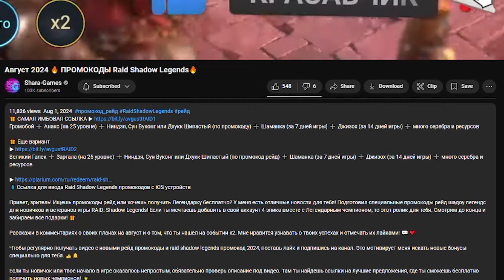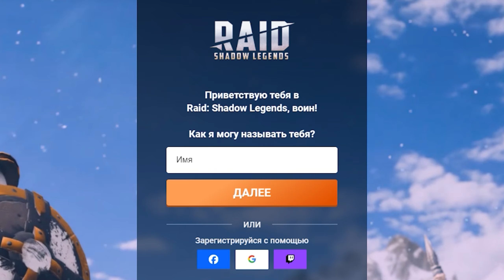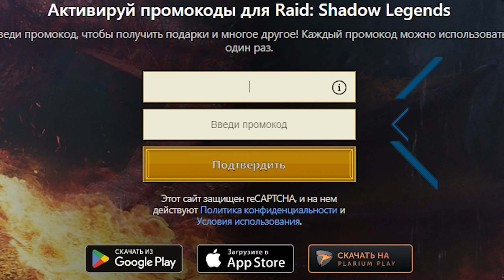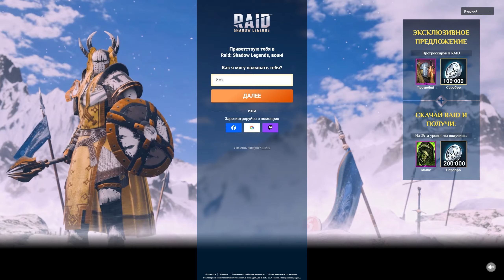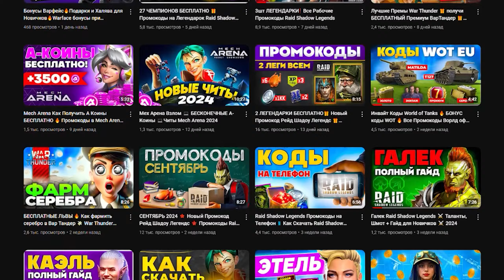ШОК 🤯 НОВЫЙ Промокод Рейд Шадоу Легендс ➕ 2 Леги Рейд Шадоу Леджендс🎁Октябрь 2024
Драха Всесильная (доступна сразу) ➕ Фейн (на 25 уровне) ➕ Зигмунд Высокощит (по промокоду) ➕ Локи Плут (на 7-й день) ➕ бесплатные плюшки каждый день

Великий Галек (доступен сразу) ➕ Заргала (на 25 уровне) ➕ Зигмунд Высокощит (возможен ввод только одного промокода) ➕ Локи Плут (на 7-й день) ➕ бесплатные плюшки каждый день

Громобой (доступен сразу) ➕ Анакс (на 25 уровне) ➕ Зигмунд Высокощит (возможен ввод только одного промокода) ➕ Локи Плут (на 7-й день) ➕ бесплатные плюшки каждый день

Холодный октябрь на дворе, но не переживай, потому что у меня для тебя горячие новости и свежие промокоды рейд! 📜😉 Уже скучал по новый промокод рейд? Ну что ж, РЕЙД всегда готов нас порадовать! В этом видео собраны промокоды рейд шадоу легендс для всех игроков! Если ты давно искал актуальный raid shadow legends промокод 2024, то ты точно по адресу! 🚀

Слушай внимательно! В этом ролике я покажу тебе, как получить топовые бонусы и лучшие промокоды в рейд шадоу легендс! Если ты только начинаешь играть в рейд шадоу легендс, у меня есть для тебя специальный raid shadow legends промокод для новичков, чтобы стартовать мощно и доминировать с самого начала! 💪 Если ищешь нечто эксклюзивное, то не пропусти, ведь raid shadow legends промокод 2024 работает на все аккаунты, которые уже в игре более 48 часов.

Также собрал все промокоды рейд шадоу легендс и бонусы, которые ты можешь получить прямо сейчас! 🚀 А ещё, если тебе нужны свежие raid промокоды, они здесь! Открывай описание, и выбирай те, которые понравятся больше всего! 🔥

Для тех, кто хочет получить топовые ресурсы и эпических чемпионов в рейд шадоу ледженс, я покажу как правильно использовать промокоды рейд и активировать промокод рейд на новых и старых аккаунтах. 😎 С такими бонусами можно легко собрать лучших чемпионов, так что не упусти свой шанс!

Смотри ролик до конца, забирай raid shadow legends промокод для новичков и все активные raid промокоды для топовых наград! 👍 И помни, все промокоды в рейд шадоу легендс работают ограниченное время, поэтому поспеши и используй их все, чтобы прокачать своих чемпионов!